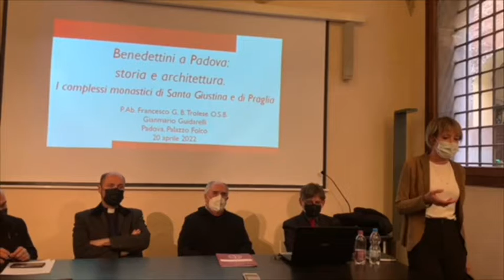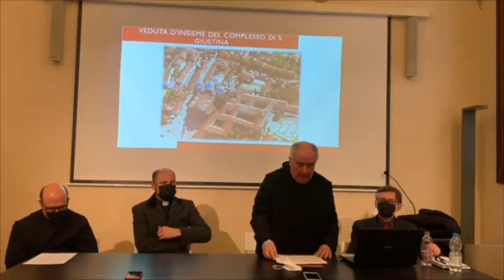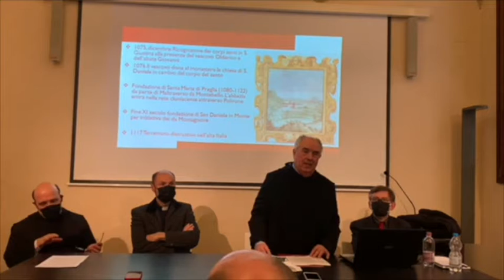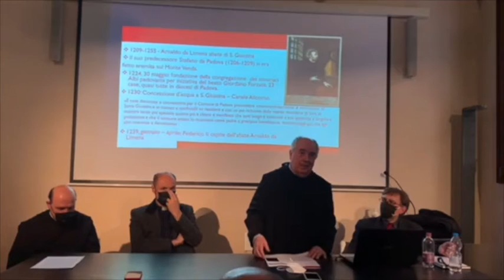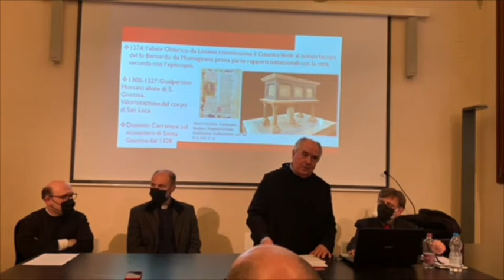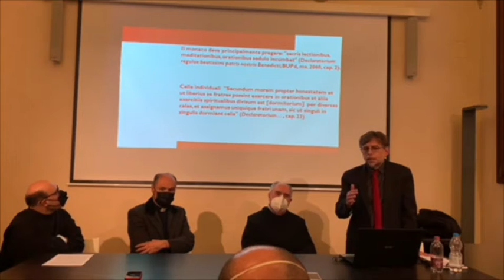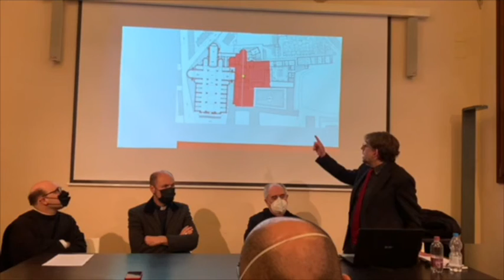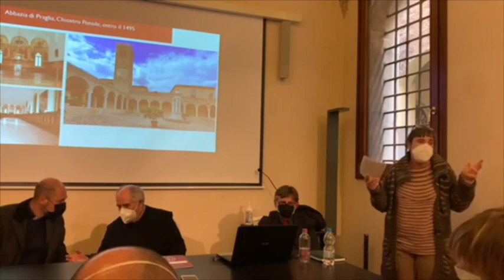Benedettini a Padova: storia e architettura. I complessi monastici di Santa Giustina e di Praglia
Il secondo appuntamento del ciclo di conferenze “Tutta Padova ne parla”, tenutosi mercoledì 20 aprile 2022 presso la Soprintendenza, ci ha guidato alla scoperta dell’affascinante vicenda delle comunità benedettine a Padova e in territorio padovano: la conferenza ne offre in primo luogo una panoramica, con particolare attenzione ai cenobi di Praglia e di Santa Giustina a Padova.

Riguardo Praglia sono state illustrate le vicende di fondazione, i rapporti con la Università di Padova tramite la sede di Sant’Urbano e il processo di adesione alla Congregazione “De Unitate”.
Riguardo Santa Giustina, dopo aver percorso le principali vicende medievali, ci si è soffermati sulle figure di Arnaldo da Limena e di Olderico da Limena nei loro rapporti tra abbazia e strutture di potere cittadino, fino ad allargare lo sguardo alle opere di bonifica nel territorio padovano al tempo di Antonino da Milano. L’apertura di due grandi cantieri di Santa Giustina e di Praglia nel XV secolo è contestuale alle vicende della Congregazione fondata da Ludovico Barbo.
La ricostruzione dei due monasteri e delle rispettive chiese segna un passaggio fondamentale nella storia dell’architettura (non solo monastica) del Rinascimento italiano, con l’elaborazione di un nuovo modello spaziale di monastero.

introducono:
Fabrizio Magani – Soprintendente
P. Abate Giulio Pagnoni osb – Abbazia di Santa Giustina
P. Abate Stefano Visintin osb – Abbazia di Praglia

intervengono:
Gianmario Guidarelli – Università degli Studi di Padova
P. Abate Francesco Giovanni Battista Trolese osb – Direttore e Conservatore
Biblioteca statale del monumento nazionale di Santa Giustina